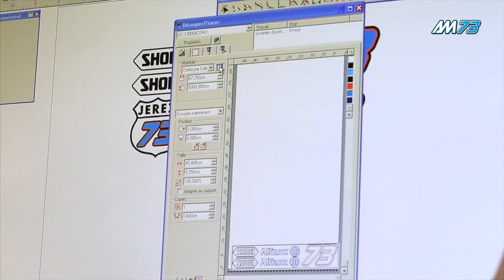Painting the special design for Spanish GP helmet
This is how was painted the special design that Alex Márquez will use on his helmet during the Spanish GP. It was created by a fan who won the competition that Alex organized together with Allianz.